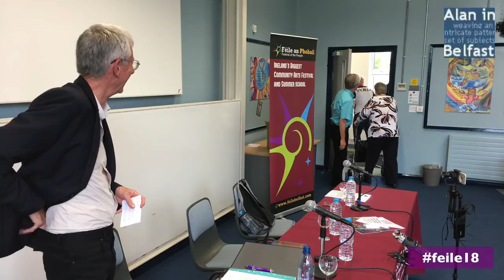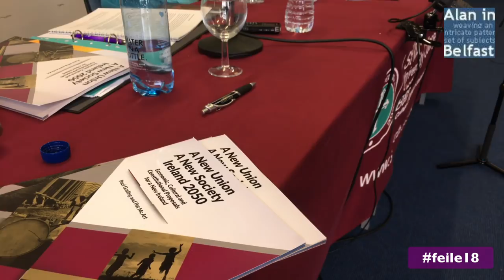Paul Gosling: An All Ireland Economy?